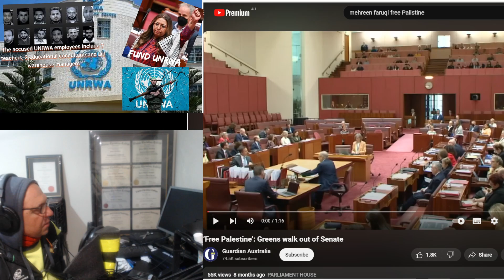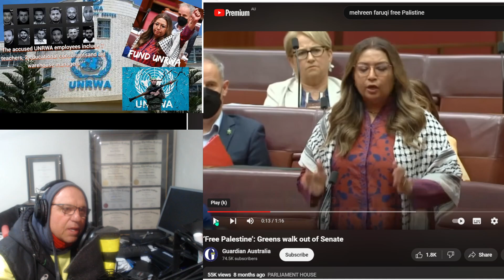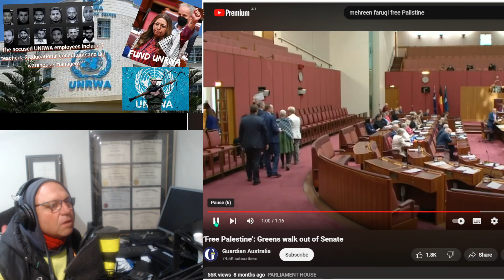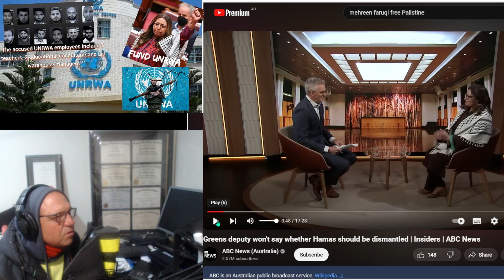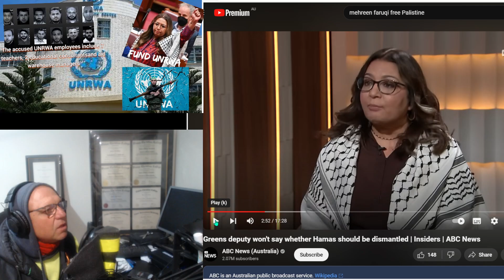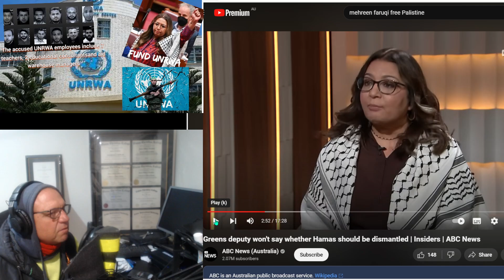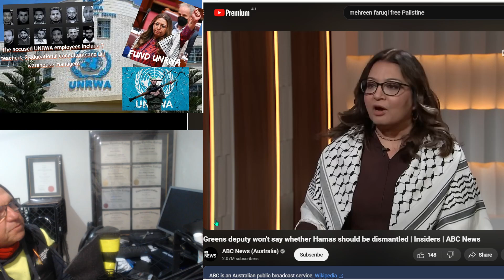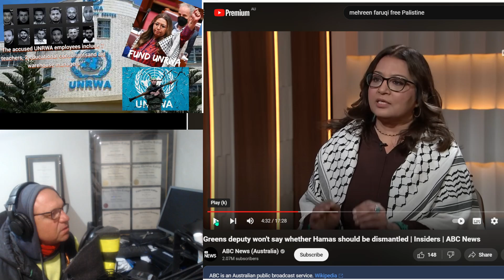WAKE UP AUSTRALIA UNRWA?